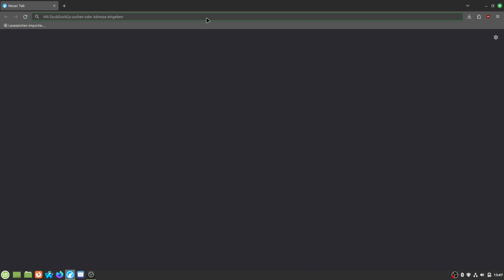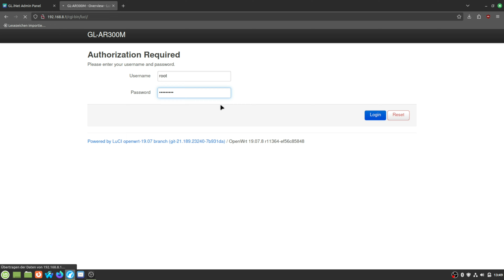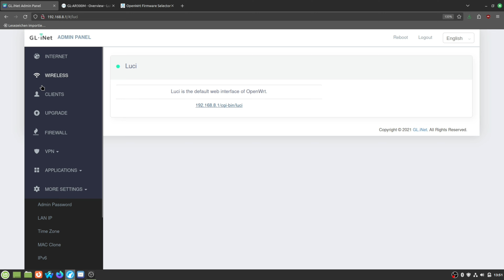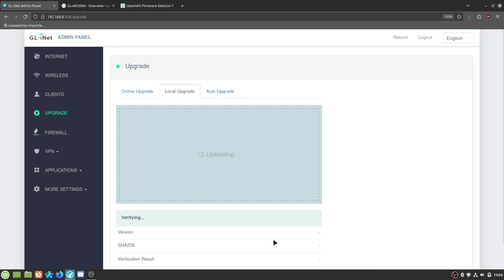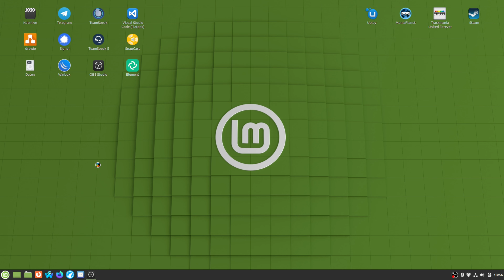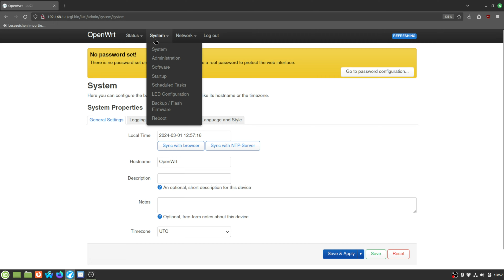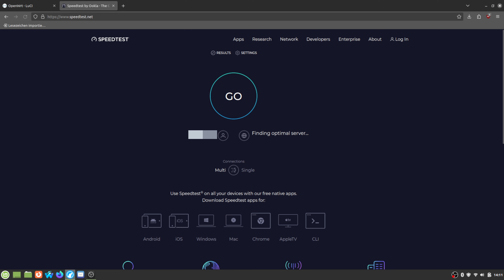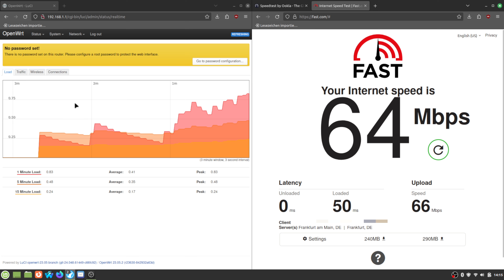[TUT] OpenWrt - GL.iNET GL-AR300M flashen [4K | DE]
OpenWrt - GL.iNET GL-AR300M flashen

In diesem Video zeige ich dir, wie du ganz einfach eine reine OpenWrt-Version auf den GL.iNET GL-AR300M installieren kannst.
Somit kannst du problemlos auf die neuste OpenWrt Version aktualisieren.

Videoinfo
Auflösung: 3840x2160
FPS: 60
Datenrate: 45000kbps
Audio: 320kbps